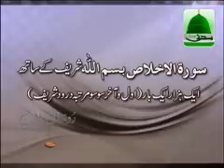Rohani Ilaj (Spiritual Treatment) - Halal Rozgar Panay ka Wazifa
Mubaligh e dawateislami Mureed of Shaikh e Tareeqat Ameer e Ahle Sunnat Hazrat Allama Maulana Ilyas Qadri gives very good Madani Pearls about Spiritual Treatment in one of the famous program of Madani Channel "Rohani Ilaj" Halal Rozgar Panay ka Wazeefa.